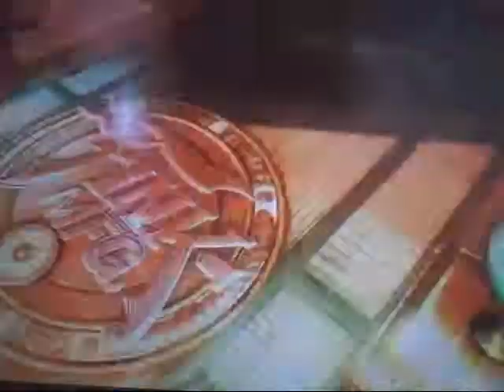Lets Play Part 15: Bioshock Infinite (The Revolution of the Vox. Another Vigor.))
Battling through the impound trying to the weapons for the Vox another appeared that leads to another perspective of Columbia yet again. The Vox has the Revolution and then battle through knowing the Chen Lin is dead. Damn!